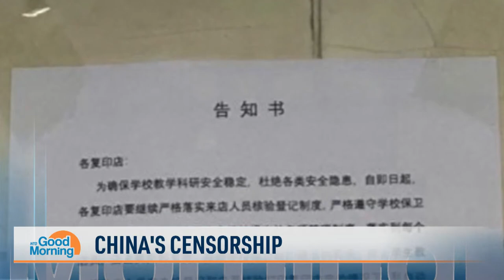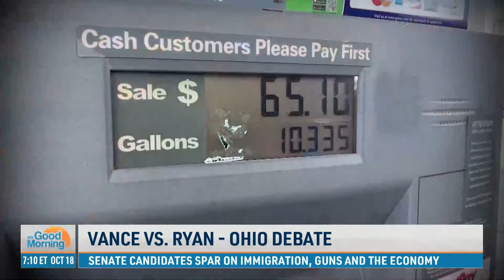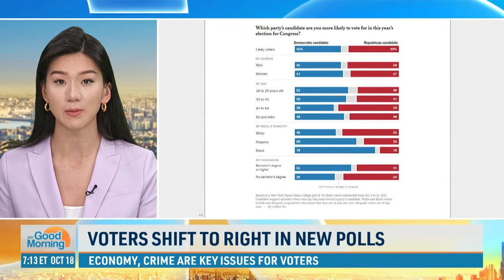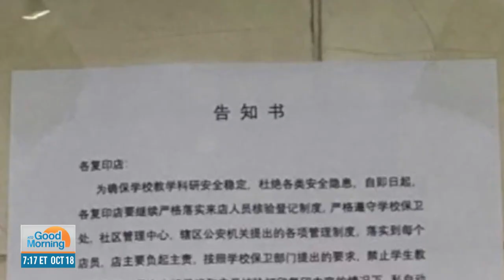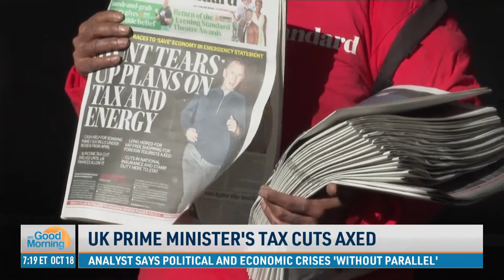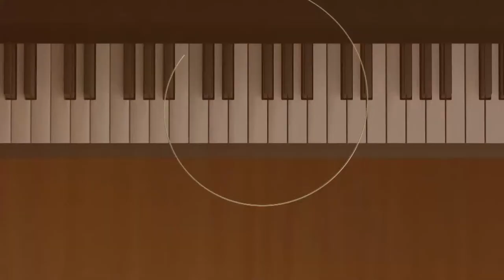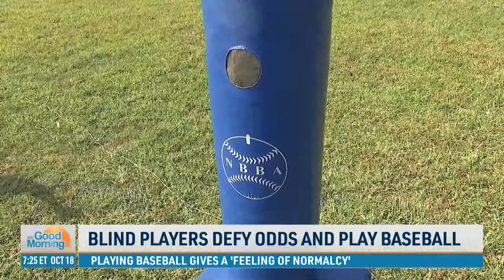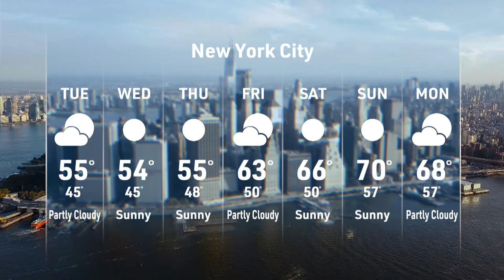Debates Before Midterms; Early Voting Begins in Georgia; DeSantis Visits School After Hurricane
00:00 NTD Good Morning—10/18/2022
01:25 Early In-Person Voting Begins in Georgia
03:06 Georgia Gubernatorial Debate
06:16 Kari Lake: 'Ask Me Anything'
08:52 Lake Addressed Accusations of 'Election Denier'
10:02 Vance vs. Ryan - Ohio Debate
13:10 Voters Shift to Right in New Polls
14:06 DeSantis Unveils $200M in School Awards
16:45 Chinese Military Recruits Former British Pilots
17:30 Chinese Universities Ban Self-Printing and Airdrop
19:19 UK Prime Minister's Tax Cuts Axed
20:50 Australia Reverses Decision on Israel's Capital
21:55 US Carrier Takes Part in NATO Exercise
23:46 Blind Players Defy Odds and Play Baseball
27:10 Humpback Whale Surprises Dad and Son
28:00 The Golden Canary Diamond